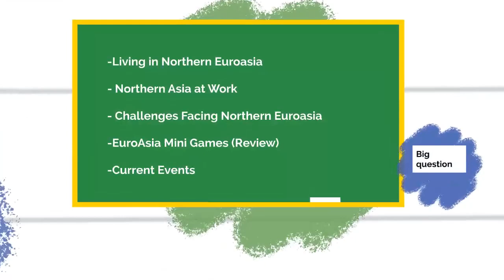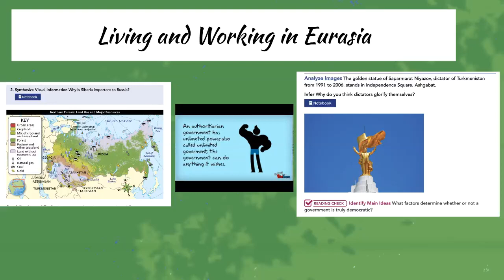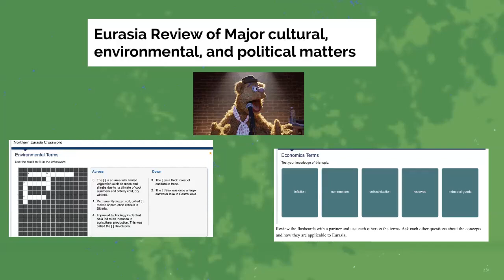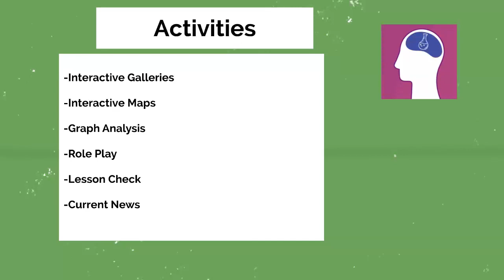Week 12 semester 2 - by Ms. Ahlam Geography